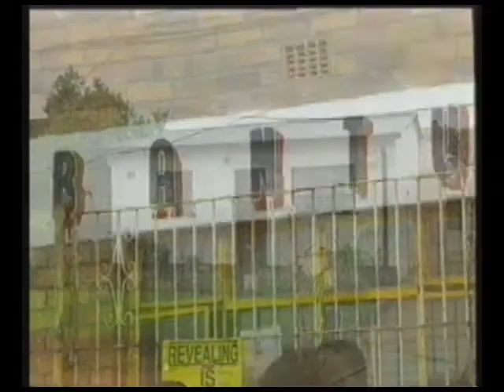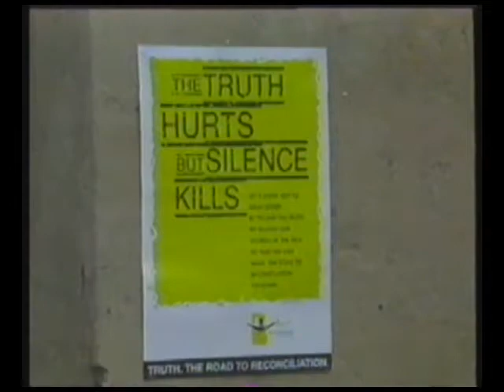TRC Episode 30, Part 06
The Truth Commission is a serious affair but nothing should be too serious for a smile now and again. Truth Omissions is a biting satire by Pieter Dirk Uys now on in Cape Town.